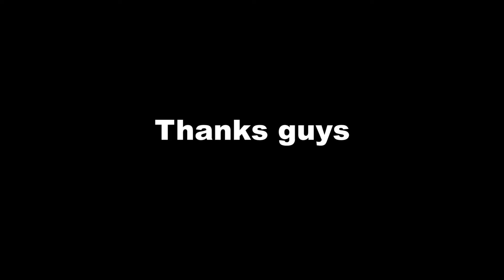Filming the Anti Drug Ad Parody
Made this for memories

behind the scenes footage filmed by Abel, Juan and Brandon